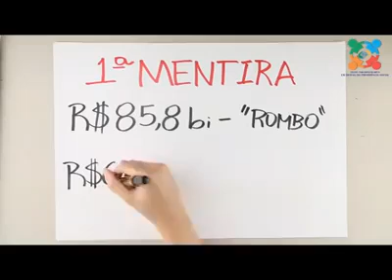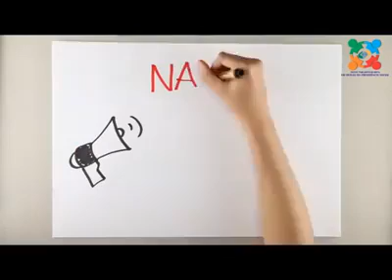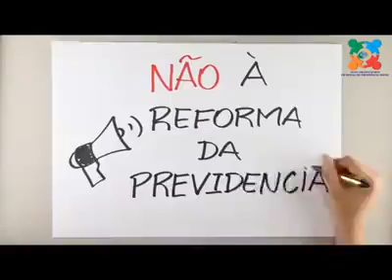A exclusão do pobre na aposentadoria.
É JUSTO ou INJUSTIÇA.